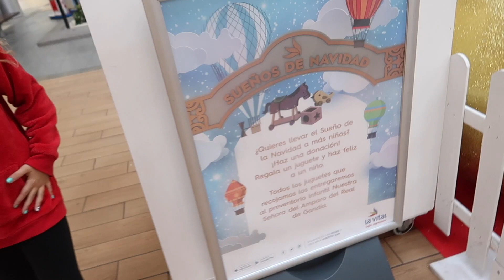DONAMOS JUGUETES | JAVI HACE TORTILLA DE PATATA POR PRIMERA VEZ | Vlogmas #22